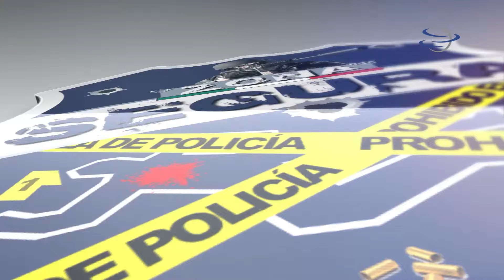Vuelca comerciante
Una familia de vendedores de flores se llevó tremendo susto, luego de que en la camioneta en la que viajaban, chocó contra otra camioneta lo que provocó que volcaran.